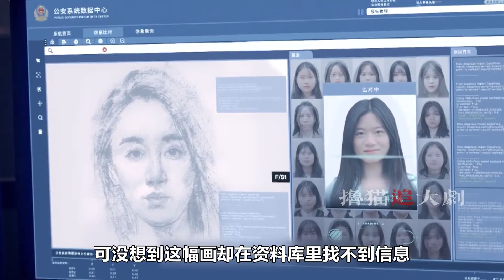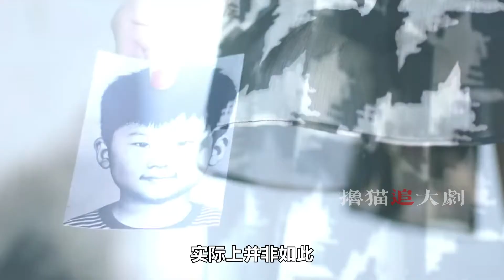秦海璐罪行曝光畏罪自尽，沈翊懵了，杜城崩溃跪地大哭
张局并不是一个坏人，她之所以要杀害雷队，完全是因为两个家族的恩怨。后边剧情沈翊将如何揭开张局和雷队之间的关系，让我们拭目以待吧。